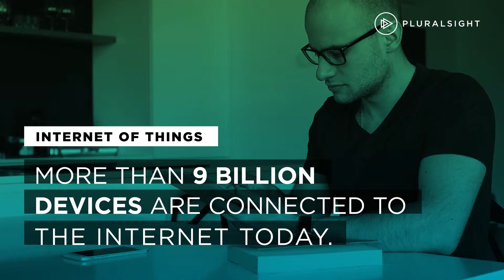Technology in 2025 10 technology trends shaping the global economy